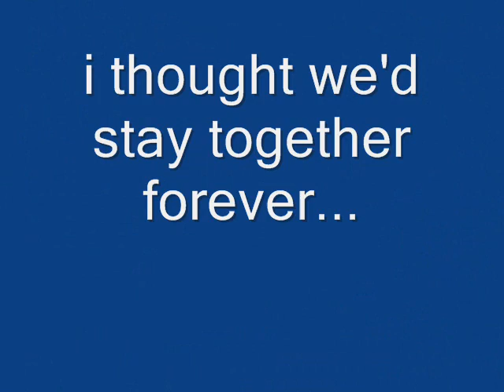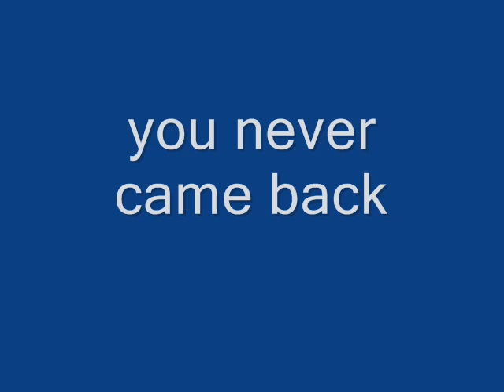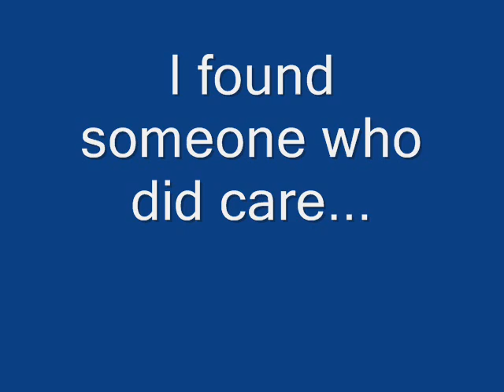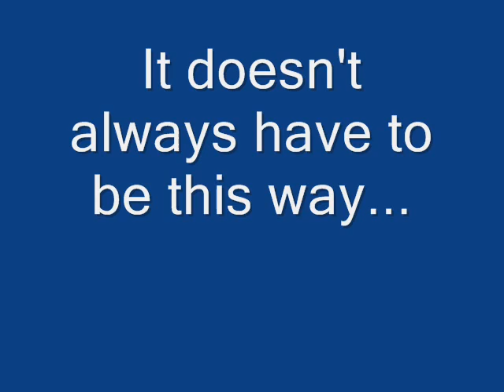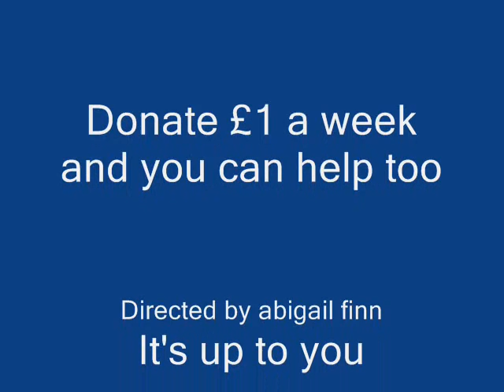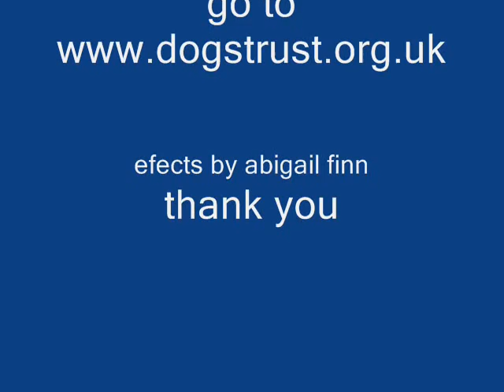dogs trust.wmv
inspired by meh english hwk! XD for all u dog luvrz out there!! BE WARNED!! V. SAD 4 some people! lol! ENJOY!